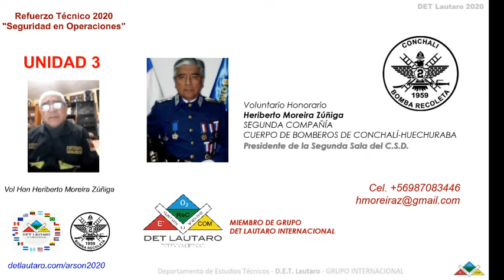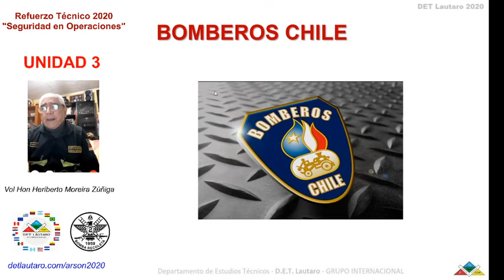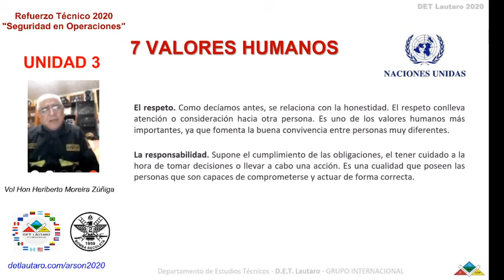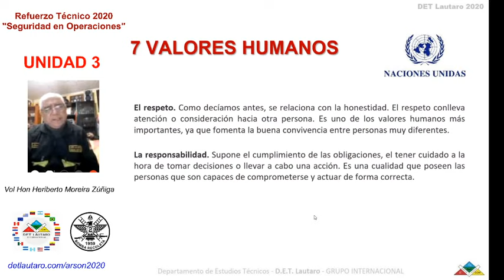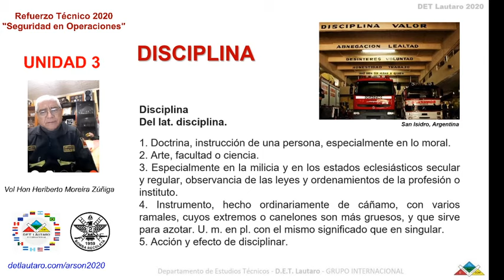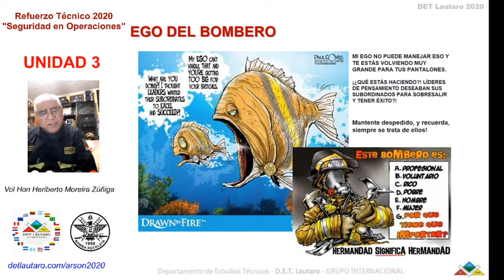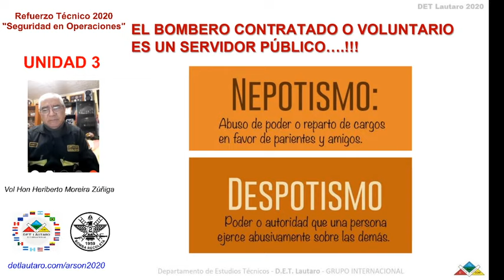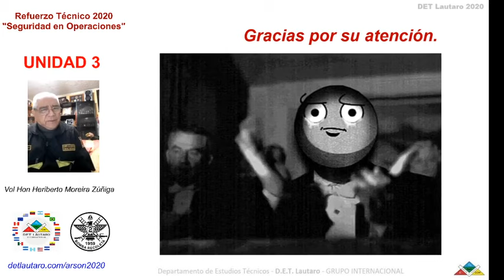Unidad 3 - Ética - CURSO DE REFUERZO TÉCNICO 2020 - Vol. Hon. Sr. Heriberto Moreira Zúñiga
ÉTICA BOMBERIL (Ética en Bomberos)
Voluntario Honorario
Sr. Heriberto Moreira Zúñiga
Segunda Compañía del Cuerpo de Bomberos de Conchalí
CURSO DE REFUERZO TÉCNICO 2020